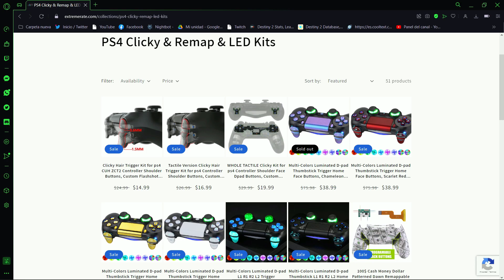GRACIAS POR TODO SPARTANS, GRACIAS POR TODO 2022 | Mr Spartan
Ábreme pequeño Spartan
SIN DUDA FUE UN GRAN AÑO :D
FELIZ AÑO A TODOS

Hey como están chicos aquí les dejo un nuevo vídeo en el canal, espero que te guste sin nada más que decir los dejo y si te gusto el vídeo dale like y no olvides de suscribirte y activar la campana para no perderte de un nuevo vídeo y nos vemos en el próximo vídeo adios :D